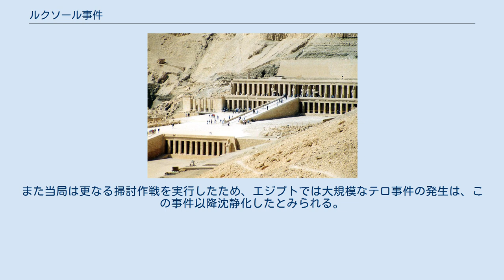ルクソール事件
事件現場となったハトシェプスト女王葬祭殿遺跡 ルクソール事件（ルクソールじけん）とは、エジプトの著名な観光地であるルクソールにおいて、1997年にイスラム原理主義過激派の「イスラム集団」が外国人観光客に対し行った無差別殺傷テロ事件。
別名、エジプト外国人観光客襲撃事件。
 この事件により日本人10名を含む外国人観光客58名と警察官2名を含むエジプト人4名の合わせて62名が死亡、85名が負傷した。
なお犯人と思われる現場から逃亡した6名は射殺された。
 イスラム原理主義勢力は、1981年に当時のエジプトの指導者であったサーダート大統領をイスラエルと国交を結んだ裏切り者として暗殺し、さらに1992年ごろからはエジプト国内で政府の役人や外国人観光客らを標的にしたテロを続発させていた。
観光客を標的にしたのはエジプトの重要な歳入源である観光収入をテロによって激減させ、経済に打撃を与え、それに伴う政府への不満をあおって政府を転覆させ、イスラム原理主義政権を樹立させるという企みからであった。
 事実、観光客は激減したため、エジプト政府は1995年から観光地の警備を強化し、武装原理主義者の大規模な取締りを行っていたが、1997年9月18日にはカイロのエジプト考古学博物館の前に止まっていた観光バスが襲撃され、ドイツ人観光客ら10名が死亡し、エジプト人15名が負傷するテロが起きた。
この事件の被疑者に対して10月30日に死刑が宣告されており、この裁判に報復する目的で、1993年の世界貿易センタービル爆破事件の首謀者オマル・アブドッラフマーンが組織したイスラム原理主義テロ集団イスラム集団が計画したのが、ルクソールにおけるテロであった。
 1997年11月17日午前9時（現地時間）ごろ、ルクソールの王家の谷近くにある、ハトシェプスト女王葬祭殿の前にて、外国人観光客ら200名に向けて待ち伏せていた少なくとも6名（もっと多かったという証言もある）のテロリストが、守衛を襲撃した後、無差別に火器を乱射し弾薬がなくなると短剣で襲ったという。
この襲撃でスイス人、ドイツ人、日本人（観光客9名、添乗員1名）ら観光客60名が殺害された。
 犯人らはタクシーを強奪し（犯人らは砂漠を徒歩で渡ってきて犯行に及んだため逃走手段がなかった）、さらには観光バスの運転手を脅迫して逃走しようとした。
しかし、収入の糧である観光客を殺傷した犯人を逃がすまいと怒った住民の一部と警官隊に行く手を阻まれ、犯人らはバスから降りて銃撃戦をしながら逃走したが、最終的には全員が射殺された。
 テロのために、エジプトの外国からの観光客減少に拍車がかかってしまった。
相次ぐテロに対する責任を負わせるため、エジプトのムバーラク大統領は治安担当の内務大臣を事実上更迭した。
また当局は更なる掃討作戦を実行したため、エジプトでは大規模なテロ事件の発生は、この事件以降沈静化したとみられる。